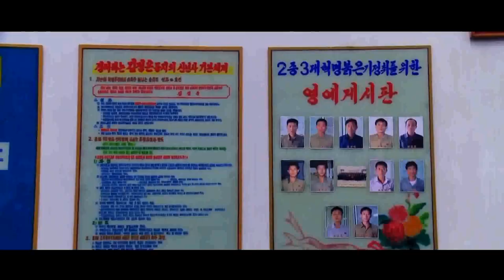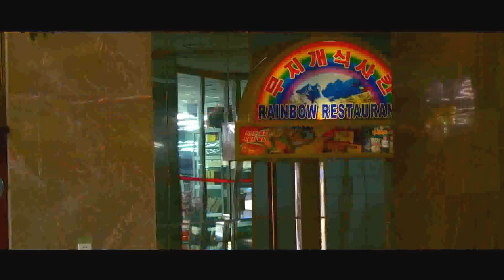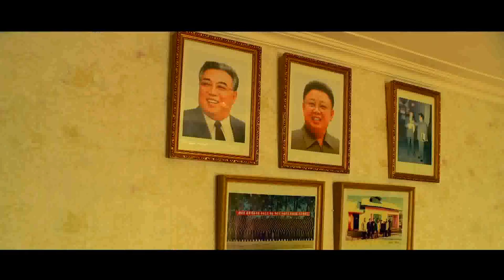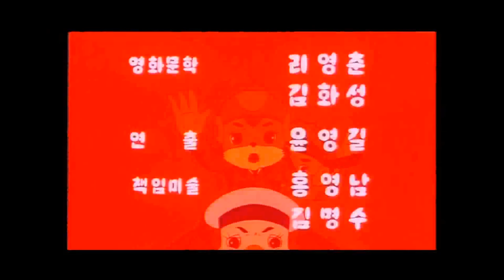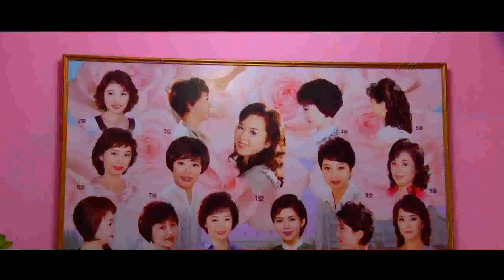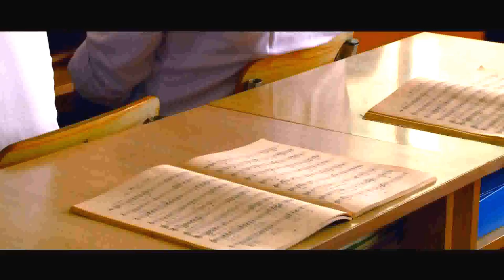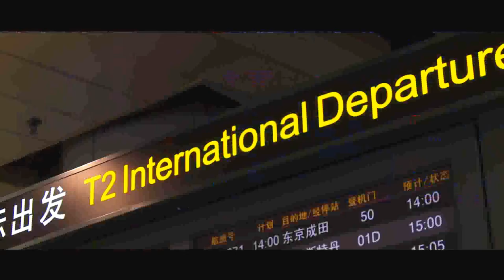North Korea's All Secrets | Full North Korea Documentary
After Kim Il-sung's death in 1994, some members of Kim Jong-il's faction proposed changing the name of Pyongyang to "Kim Il-sung City", but others suggested that North Korea should begin calling Seoul as "Kim Il-sung City" instead and grant Pyongyang the moniker "Kim Jong-il City", and in the end neither proposal was implemented.